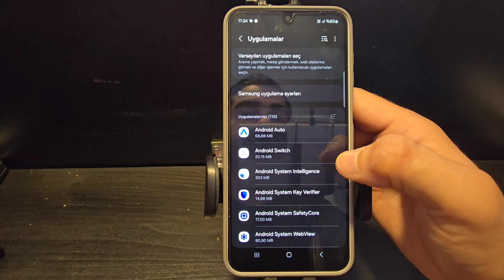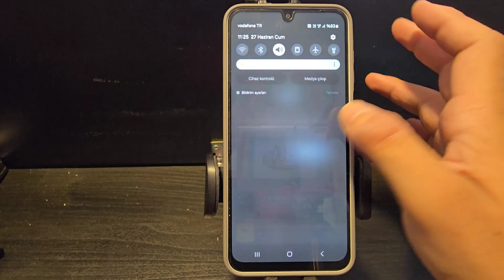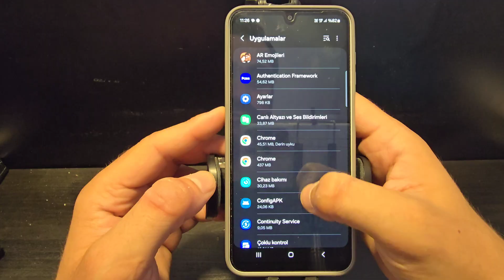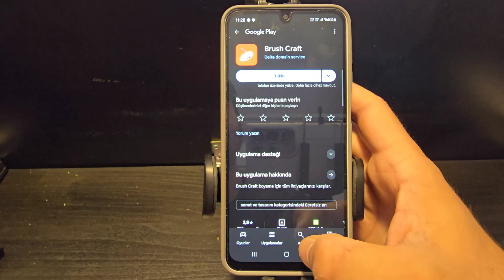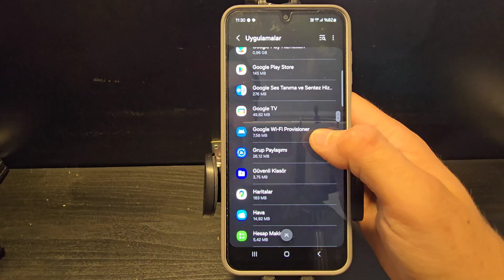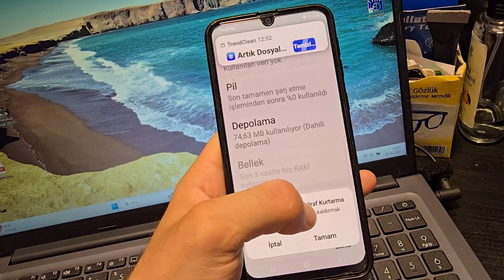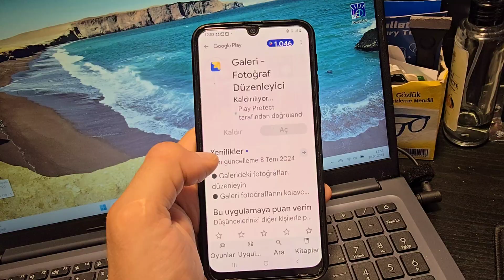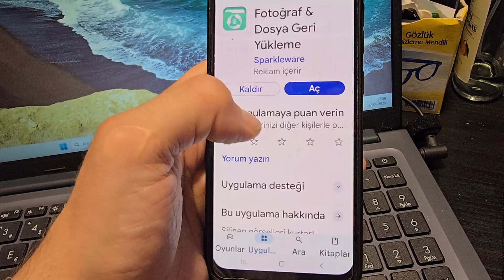Xiaomi Reklam Engelleme Detaylı Anlatım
Telefonunuzda çıkan sinir bozucu reklamlardan bıktınız mı? Bu videoda, pratik yöntemlerle reklamları nasıl engelleyeceğinizi adım adım anlatıyorum. Artık can sıkıcı anlarda karşınıza çıkan reklamlara son verebilirsiniz.